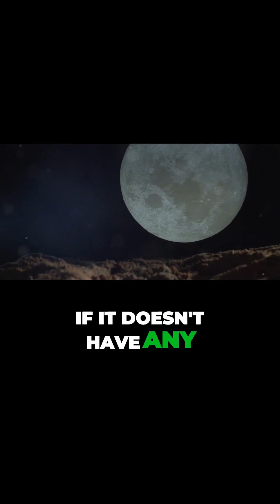Moonquakes: Why the Moon Shakes Like Earth!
Discover the fascinating phenomenon of moonquakes! 🌕 Uncover why these lunar tremors happen due to Earth's gravitational pull, cooling of the moon's surface, and meteorite impacts. While most moonquakes are gentle, some can be surprisingly intense and last much longer than earthquakes on Earth.